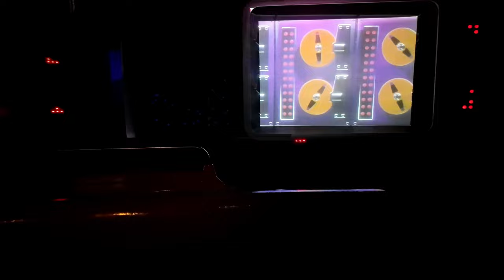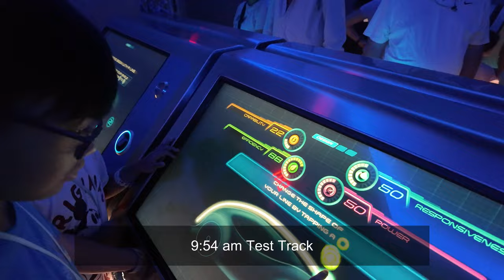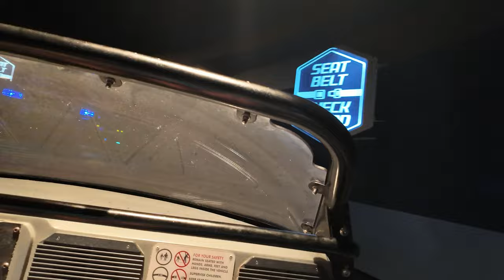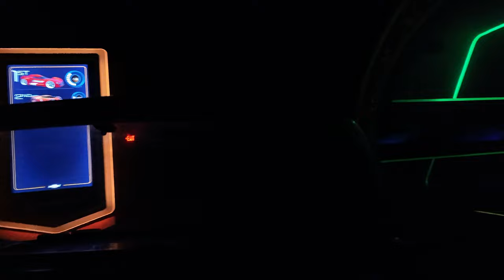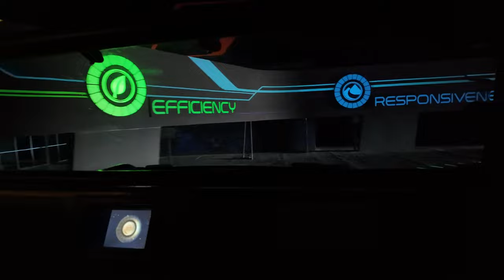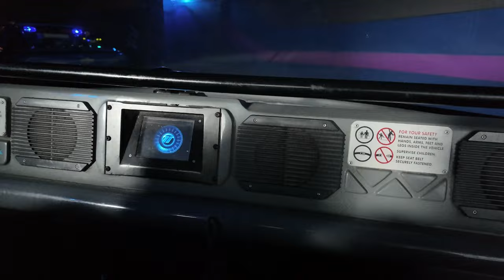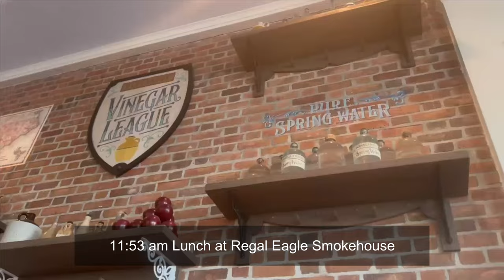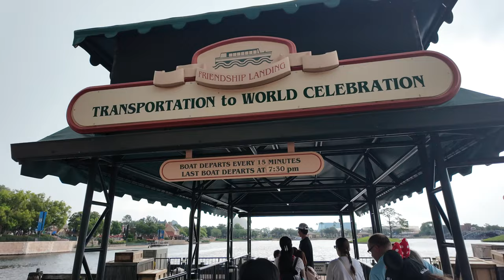Day 5: Adventures at Epcot, POV Rides and Meeting Figment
Hi!

Experience a magical day at Epcot, starting with slow rides like The Seas with Nemo and Friends and Journey into Imagination. Then thrill ride at Test Track. We enjoyed a delicious barbecue lunch at the Regal Eagle Smokehouse, savoring smoky flavors and classic American dishes. Despite the rain,  we created unforgettable memories in this innovative and enchanting park.